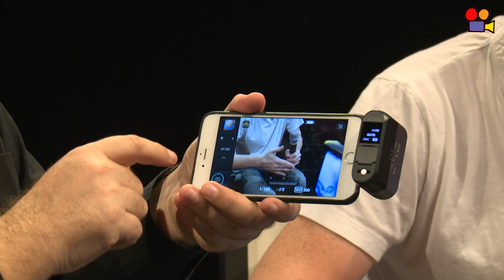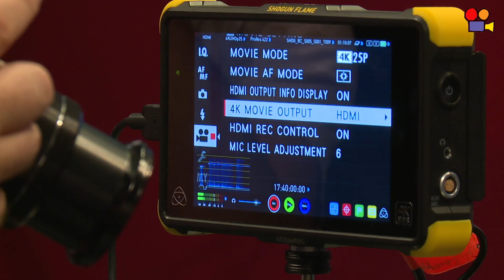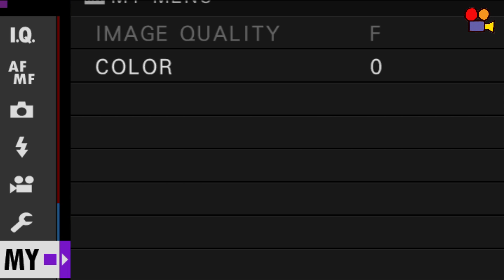PampShow 2016 #2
2eme épisode du Pampuri's Show en enregistré en direct du festival Off-Courts de Trouville.
On y cause des micros HF Sony, des cameras A6300, A7RII, Fujifilm XTE, DXO One, des objectifs Sigma ART et de plein de trucs cool ...